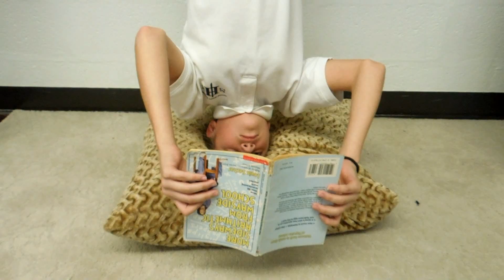Books Rock!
These 5th-grade students are excited about books. Read one every day! (Song is "Rivals" by Riverline, CC licensing.)